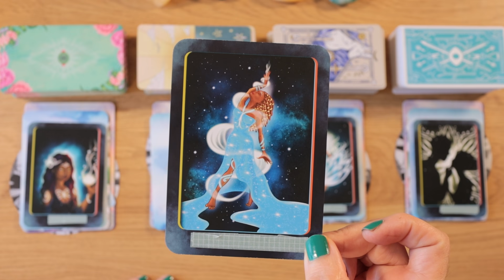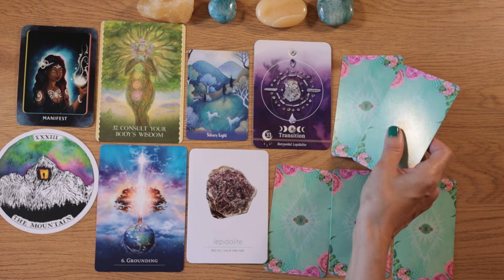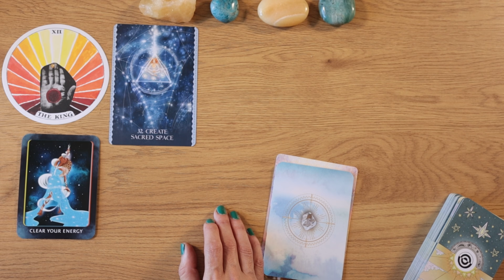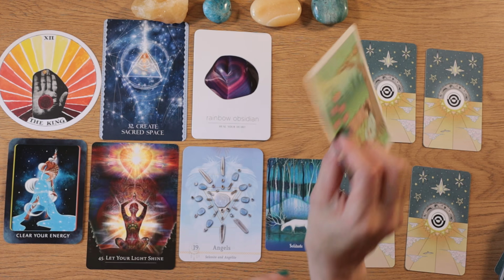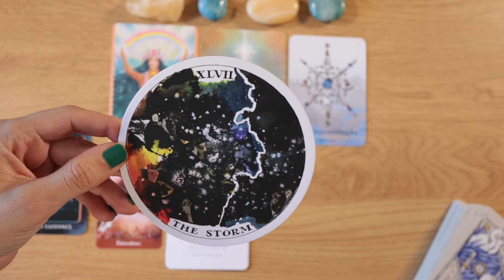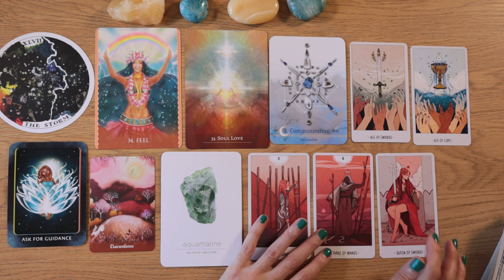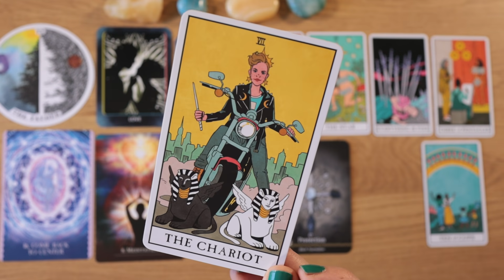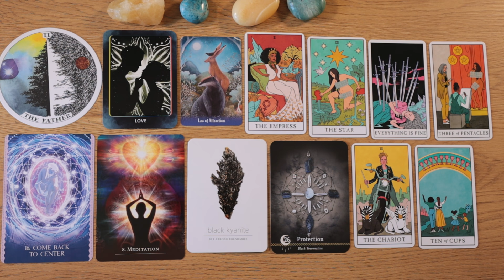A Message From Your Galactic Home! ✨🪐🦉✨Pick a card⎜Timeless Reading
✨Timeless pick a card ✨

Timestamps
✨Intro. 00:00

🌳 Pile 1.   01:34

🦉 Pile 2.   22:54

🦈 Pile 3.   48:22

🐉 Pile 4.   01:11:20

Luna sol tarot
White numen tarot
Crystal grid oracle
Higher self oracle

//Love Angel